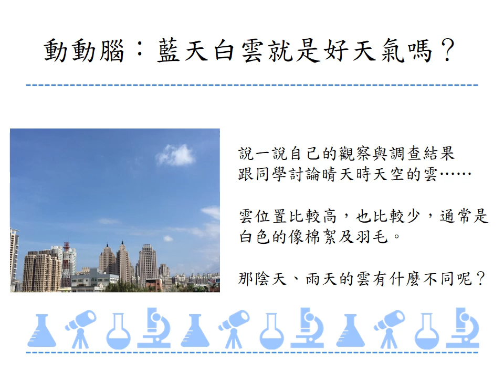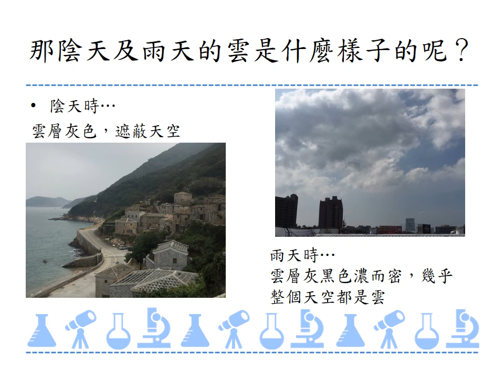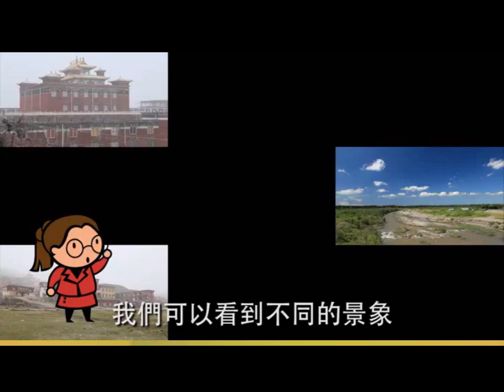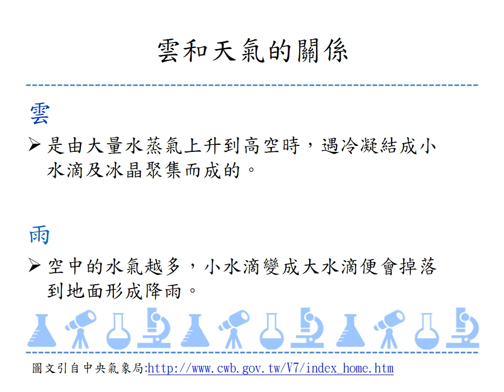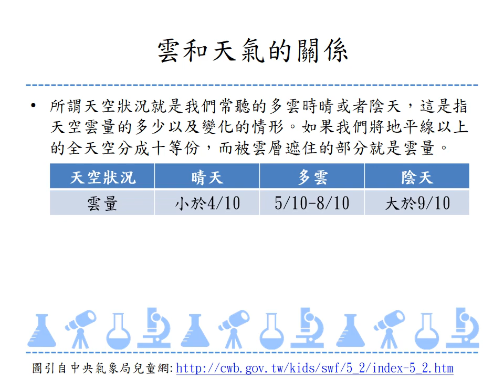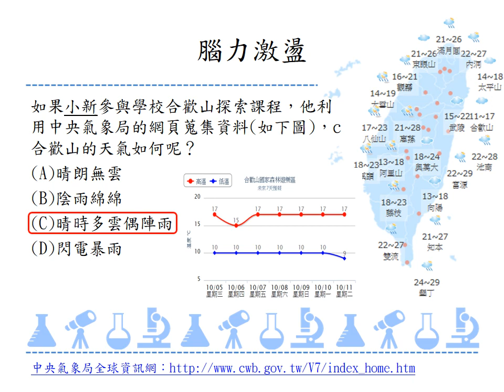211 2d 02知道天氣的情陰雨是藉由雲量雲色形狀等來判斷